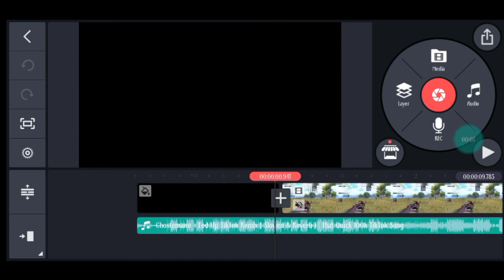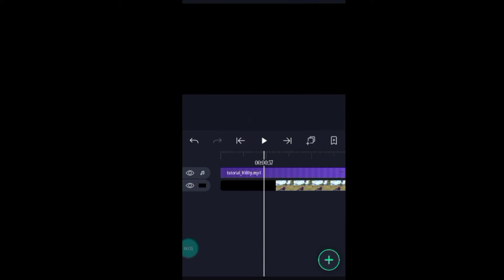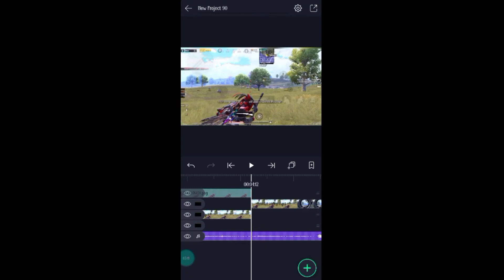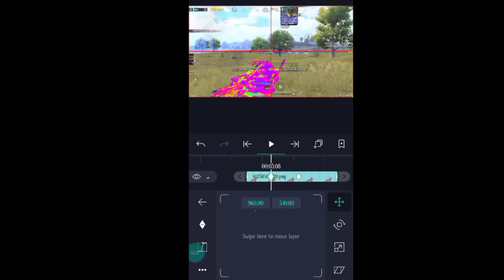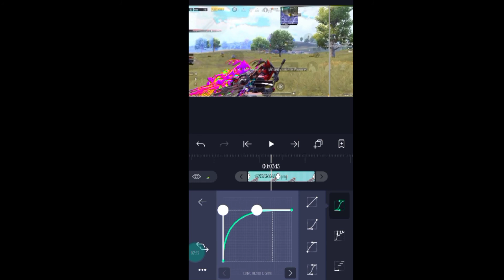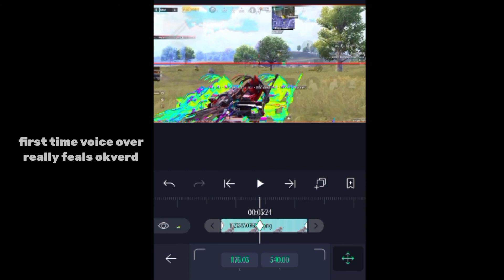RAINBOW 🌈✨ EFFECT ON ANDROID / TUTORIAL MUST SEE.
device - infinex hot 10

6GB RAM.

first time voice over so don't laugh and I know without voice over "maja nai ata ".

and search background eraser and download that app I can't provide the link of background eraser app or u can use pscc ok

video is education purpose only copyright disclaimer under section 107 of the copyright Act 1976 allowance is made for "fair use" for purposes  such as criticism, comments,news reporting, teaching, scholarship and research.  fair use is a use use permitted by copyright statute that might otherwise be infringing .

ignore tags -